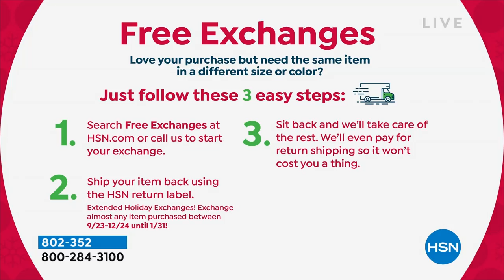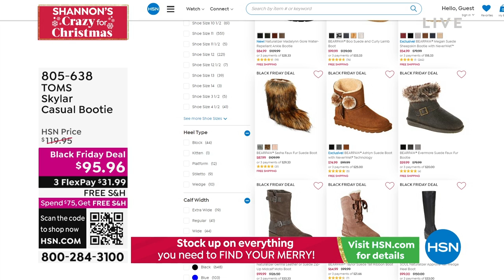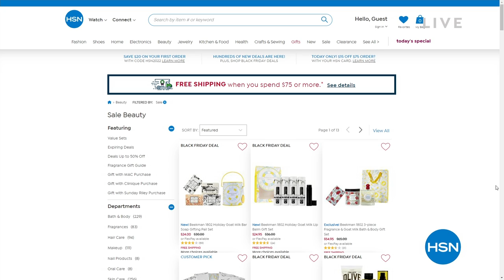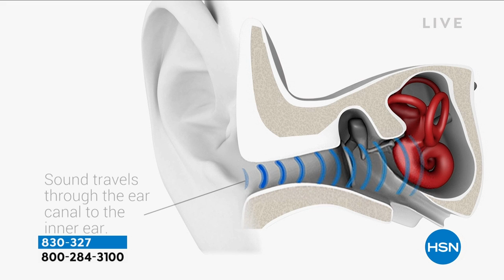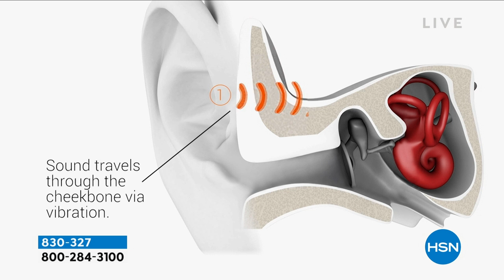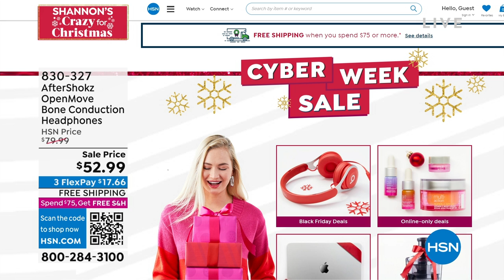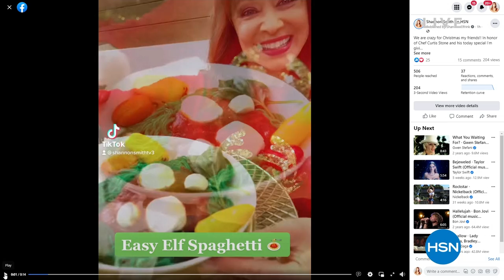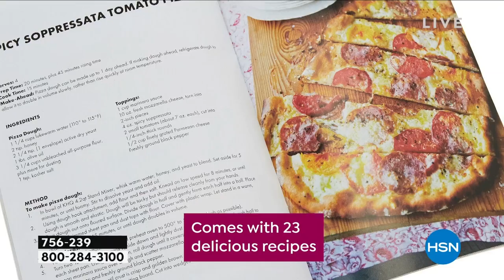HSN | Shannon's CRAZY For Christmas - Cyber Week Deals 12.03.2022 - 11 PM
Shop with Shannon for festive holiday decor, kitchen gadgets,